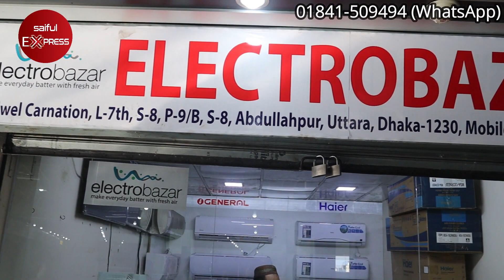পানির দামে এসি কিনুন || এসির বর্তমান দাম জানুন || Midea/Haier Air Conditioner Price in BD 2021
Shop Address : ElectroBazarBD, Polwel Carnation Shopping Center